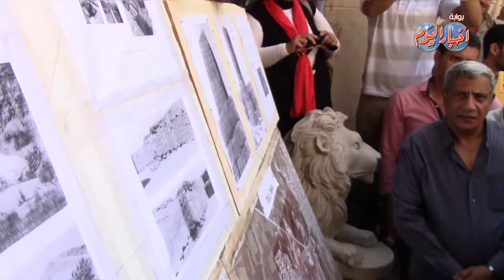وزير الآثار..يتفقد المناطق الأثرية وقصر الشناوي بالدقهلية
مدير التحرير
محمد جلال